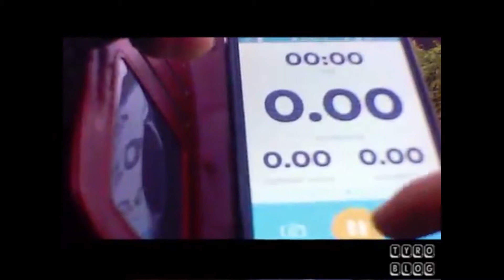𝐂𝐲𝐜𝐥𝐞 𝐑𝐢𝐝𝐞 𝐆𝐮𝐰𝐚𝐡𝐚𝐭𝐢-𝐍𝐨𝐧𝐠𝐩𝐨𝐡-𝐆𝐮𝐰𝐚𝐡𝐚𝐭𝐢 🚴🚴🚴| cycling @tyrovlog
Just a fun cycle ride to Nongpoh on a nice Sunday morning

Nongpoh  is the administrative centre of Ri-Bhoi district in the Indian state of Meghalaya. Nongpoh is located on National Highway 40, fifty-two kilometers from the state capital Shillong and forty-eight kilometers from Guwahati in the state of Assam.